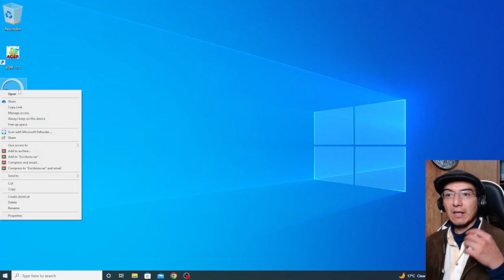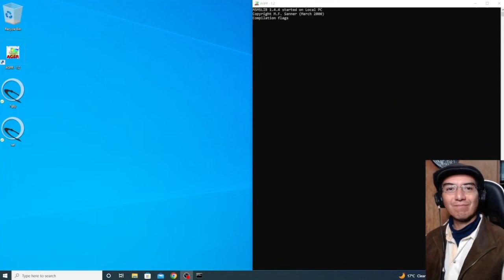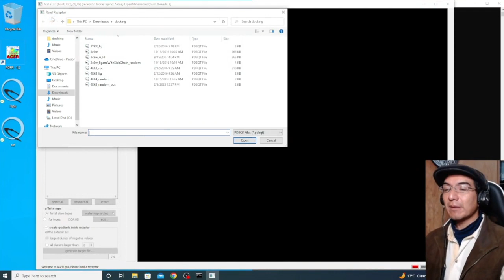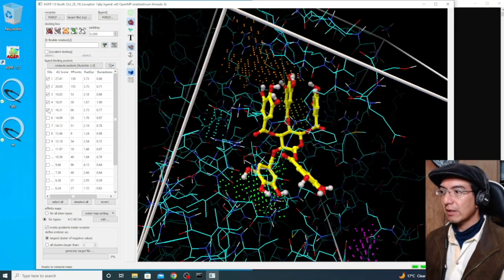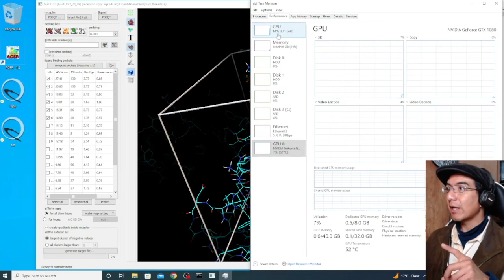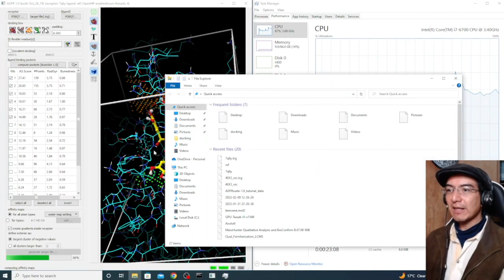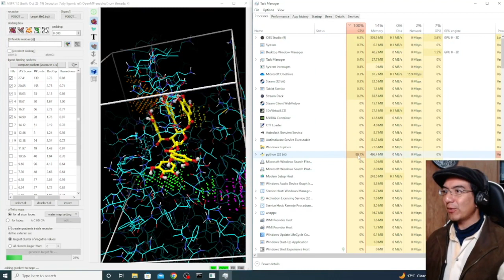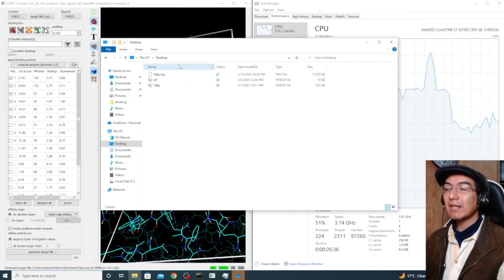Usando AGFR GUI, un ejemplo sencillo (en Windows 10)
En este video les muestro como realizar la preparación del receptor para docking usando AGFRGUI.
Los archivos PDBQT se prepararon usando los scripts incluidos con la instalación de ADFR.
En este ejemplo uso un resultado de un docking previo para indicarle a AGFRGUI donde generar la caja de búsqueda para un docking dirigido.

Espero lo encuentren útil.